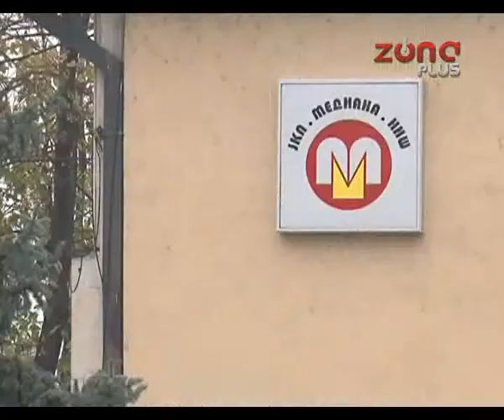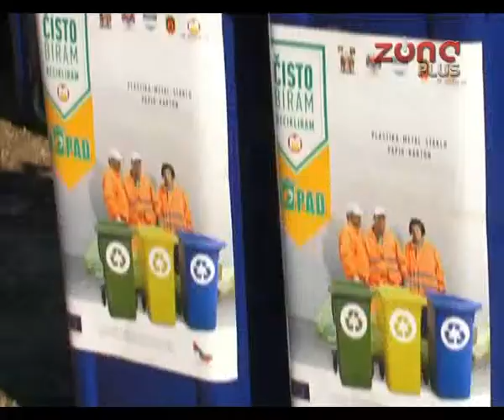JKP MEDIJANA - O DUGOVANJA U PONEDELJAK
Da li će radnici Mediane početi da primaju minimalac, zbog dugovanja od blizu 400 miliona dinara koje firma, po starom kolektivnom ugovoru ima prema radnicima, znaće se već u ponedeljak. Tada bi za pregovarački sto trebalo da sednu predstavnici radnika i poslovodstva i da dogovore načine i dinamiku isplate razlike u isplaćenim zaradama i onim koje su bile precizirane starim kolektivnim ugovorom.